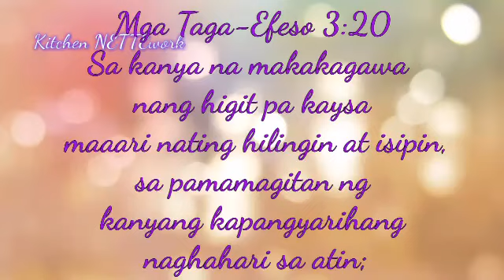CRISPY CHICKEN FILLET | PANGKABUHAYAN PANGBENTA | KITCHEN NETTEWORK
Try this!
You'll enjoy your chicken breast...
Most people doesn't like this part of the chicken. Here's the trick. Have it fillet and fry it. Hope you enjoyed watching.

Keep safe everyone! God with us!

Mga Taga-Efeso 3:20
Sa kanya na makakagawa nang higit pa kaysa maaari nating hilingin at isipin, sa pamamagitan ng kanyang kapangyarihang naghahari sa atin;